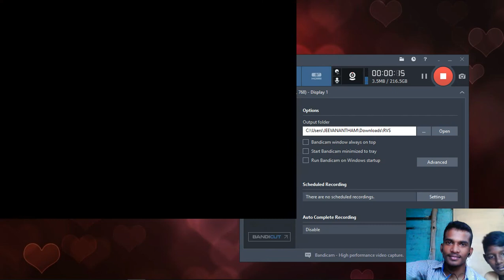Crazy Birds /JEEVA GAMING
Crazy Birds pc game link 👇🏼